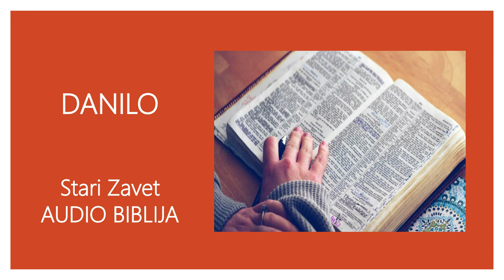28 PROROK DANILO Stari Zavet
PROROK DANILO   Stari Zavet